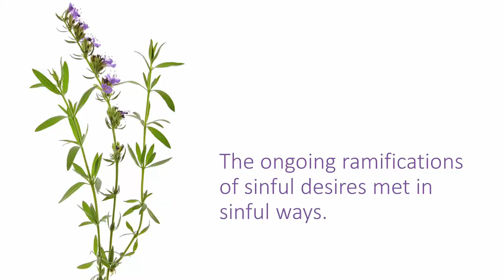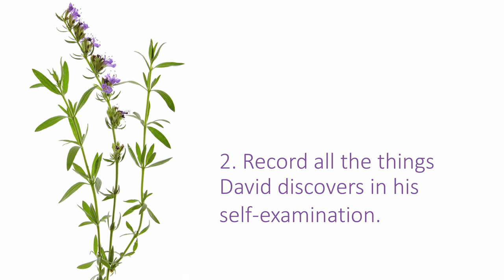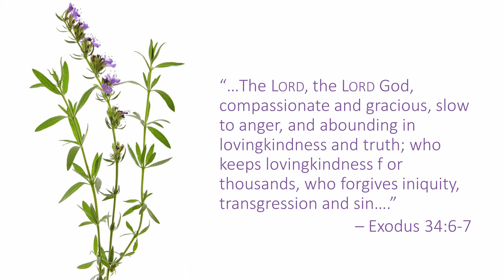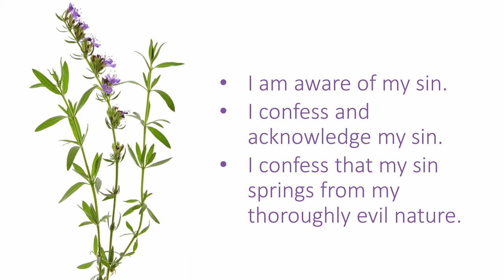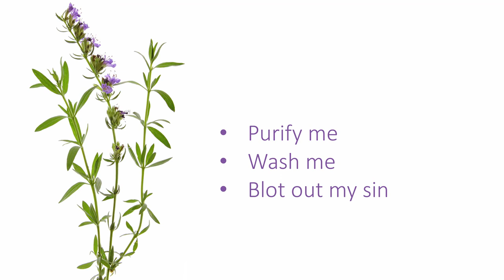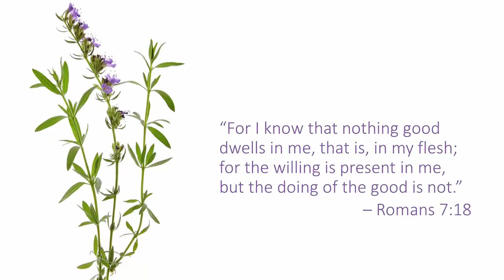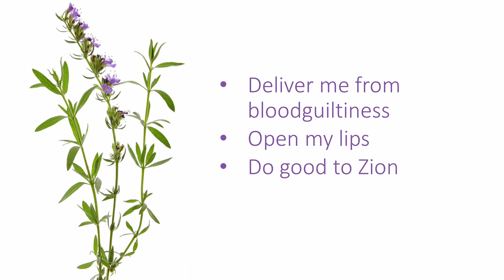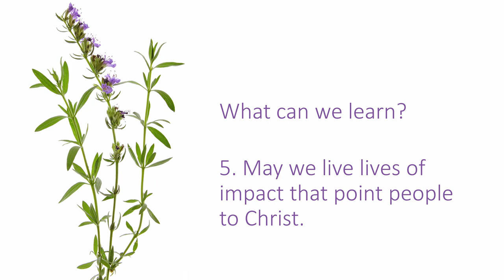Flourish - Week 11 (Psalm 51)